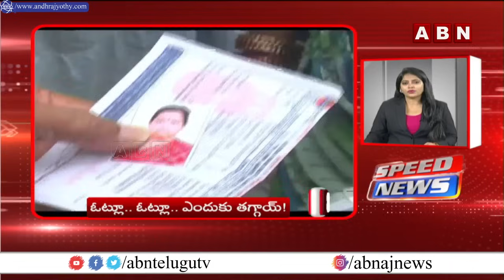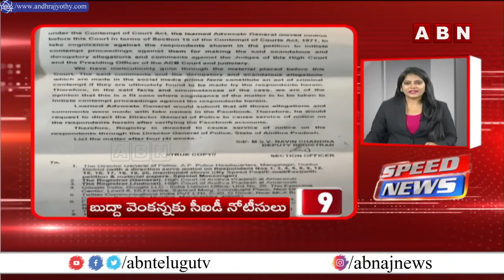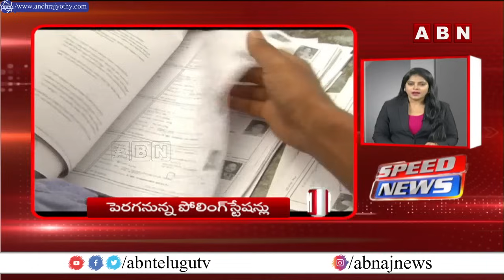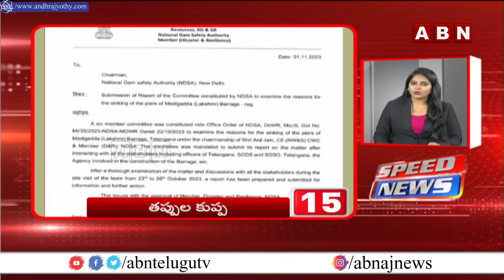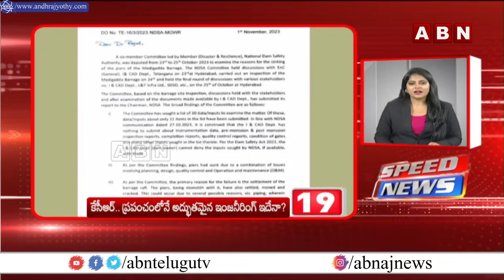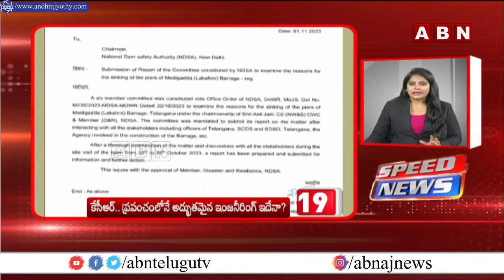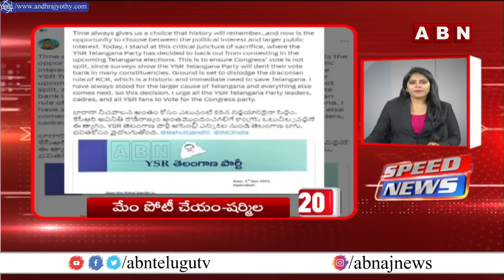Speed News | 24 Headlines || MorningWithABN | ABN Telugu